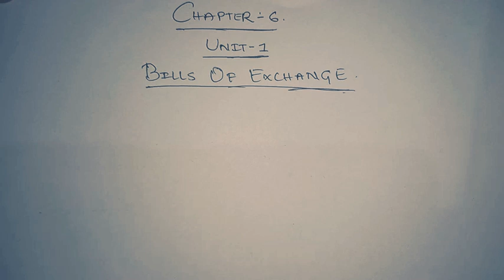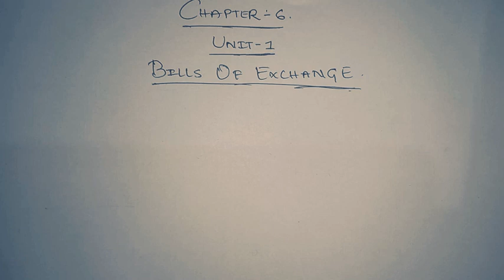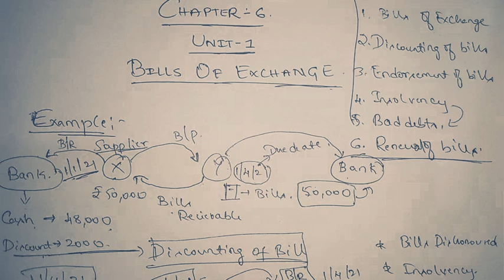Bills of Exchange important concepts...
Topic Covered.
1.Discounting of bills
2.Endorsement of bill
3.Insolvency
4.Renewal of bills